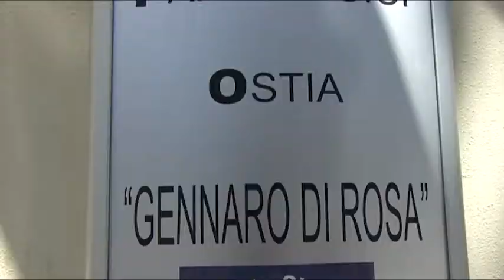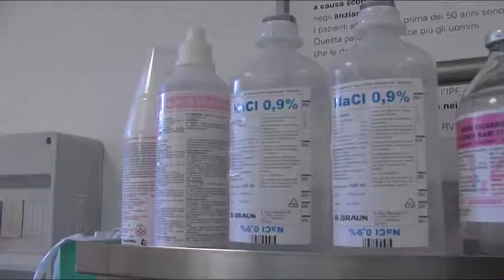Chiriatti (Fimmg): "Ecco come funziona l'ambulatorio Estate sicura di Ostia"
Il vicesegretario della Fimmg del Lazio, Alberto Chiriatti, spiega come funziona l'ambulatorio Estate sicura gestito dai medici di Medicina generale della Asl Roma D. La struttura è stata attivata ad Ostia per fornire assistenza il sabato, la domenica e i giorni festivi ai cittadini e ai turisti presenti sul litorale romano.